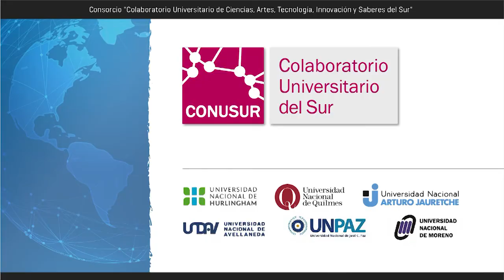Entrevista a Rene Ramirez-Conusur